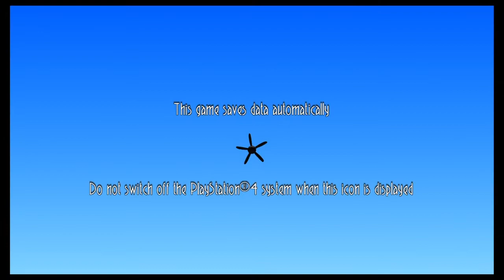Rouge Aces * Review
A look at Rogue Aces!! Fun for fun's sake!